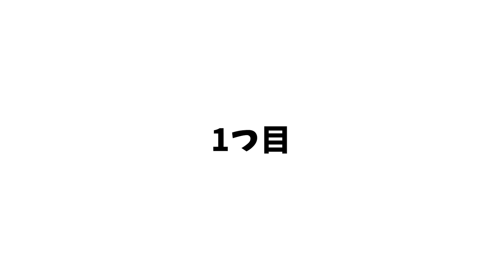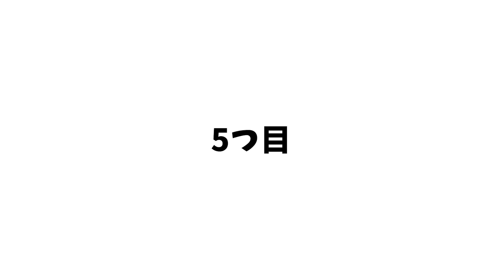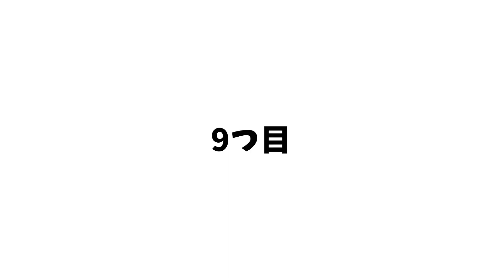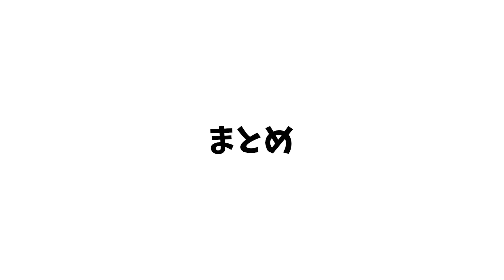ドラクエ10 一部のマニアしか使っていない超マニアックアクセサリーを紹介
ふらチャンネルDiscodeサーバー（誰でも参加可能

ふらちゃんの欲しい物リスト

質問箱にいつでも質問ください！

ドラクエ10 引退ラッシュの原因を分析して解説してみた！ver.3は魔境!?【ドラクエ10】

ドラクエ10【金策】初心者でも出来る！元手いらずのオススメ金策5選！

ドラクエ10【金策】私の良くやるオススメ金策紹介！日課としてもやりやすい！最後に究極パルブッパ

ドラクエ10 TVまとめ